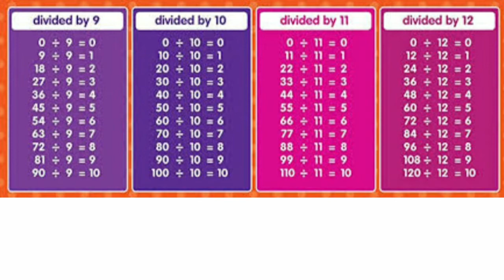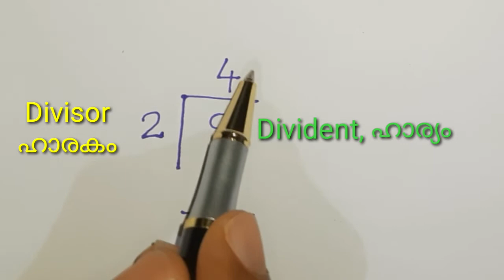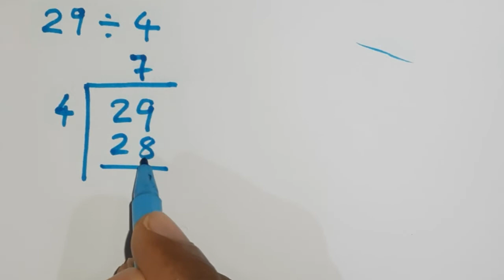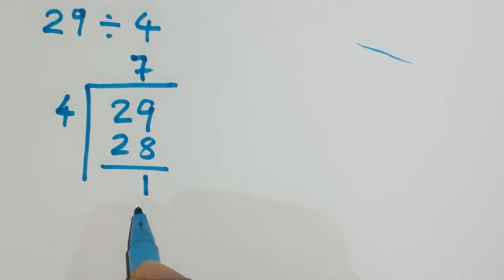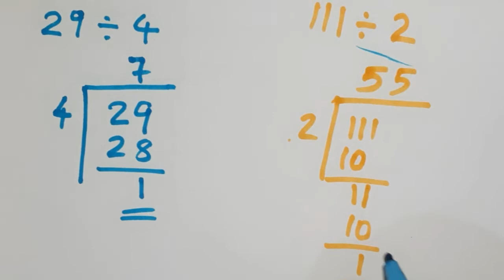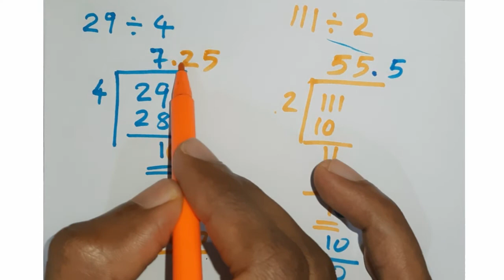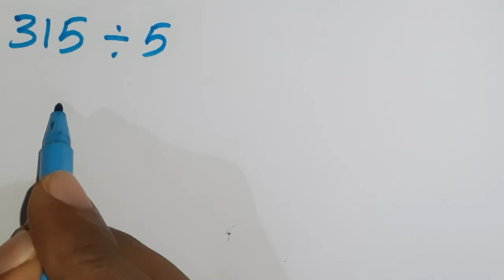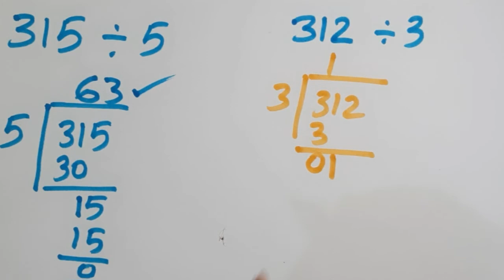ഹരണം പഠിക്കാം | division Part 01 |ഹരണം അറിയാത്തവർക്കു മാത്രം